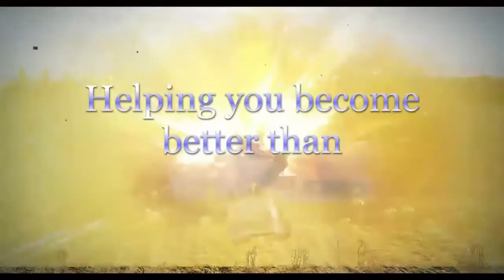Let's Play - Limbo #9 - More Fun with Boxes!